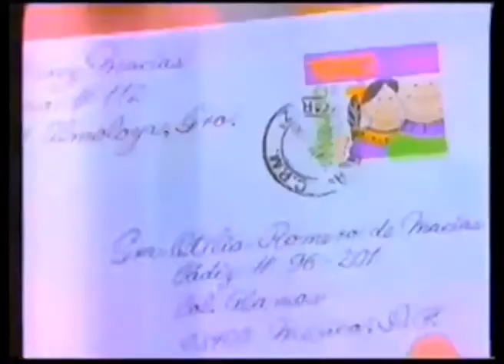Comerciales mexicanos: Servicio Postal Mexicano 1990